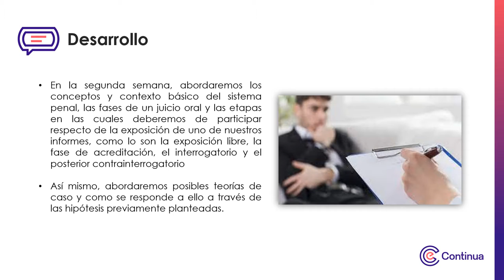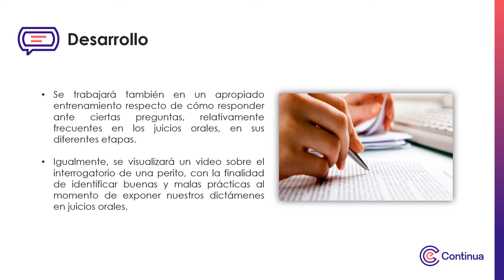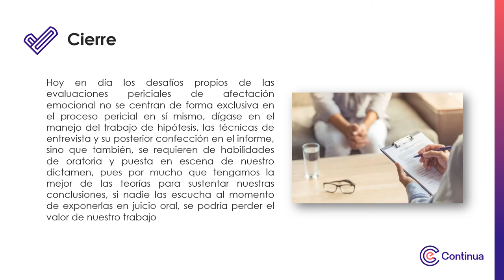Multimedia - semana 2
El informe pericial y su exposición en juicio oral